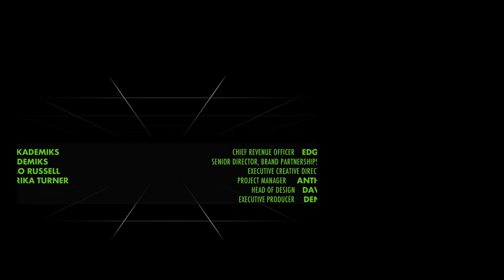D’Angelo Russell and DJ Akademiks Test Their Survival Skills in ‘PUBG’ | On the Sticks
In this week’s episode of On The Sticks, Brooklyn Nets guard D’Angelo Russell and DJ Akademiks go head-to-head in PLAYERUNKNOWN’S BATTLEGROUNDS on Xbox One. The winner takes home a gold Xbox Elite Wireless Controller, while the loser has to hit the floor and grind out 25 push-ups.

Watch the episode to see who goes home with the prize, and who ends up hitting the deck for 25. Then check in every week to watch DJ Akademiks and a new guest for the next episode of On The Sticks.